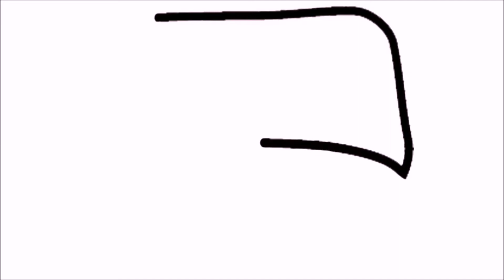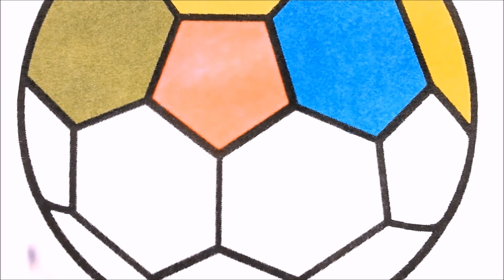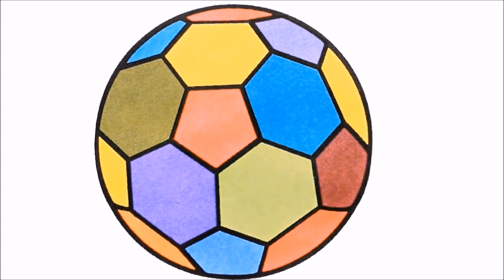Christmas Candy Cane How to Draw | Coloring pages for kids | Learn colors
Learn How to Draw and color Candy Cane for Christmas. Coloring pages for kids.

How to Draw and Color | Art for Kids with Colored Markers